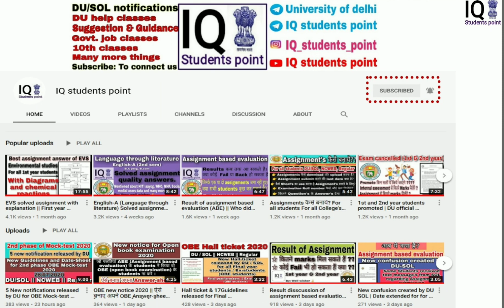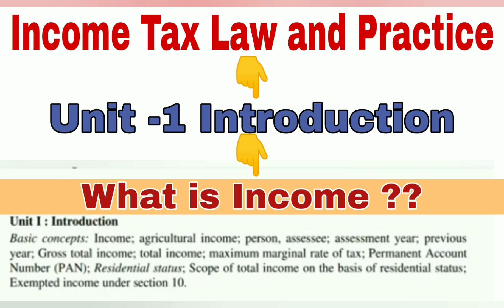Important Information For all DU / SOL 3rd Semester/ 2nd Year Students || Watch And Understand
Important Information For all DU / SOL Students

For more details watch the vedio and clarify your doubts

1. B.com Program 3rd Semester all Subjects, Full Syllabus and Subject List Explained 👇

2. B.com (Hons.) 3rd Semester all Subjects, Full Syllabus and Subject List Explained 👇

2) For Delhi university
Notes, Content, Study material, vedio etc.

3) For IGNOU University Official